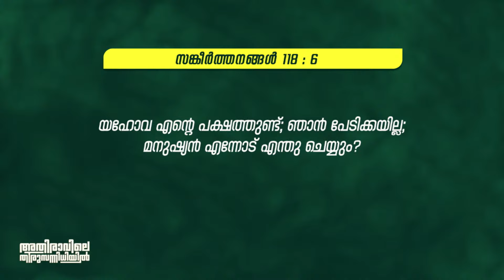പേടിക്കേണ്ട... ദൈവം നമ്മുടെ പക്ഷത്തുണ്ട് || Pr. John Daniel || Christian Message || Powervision TV